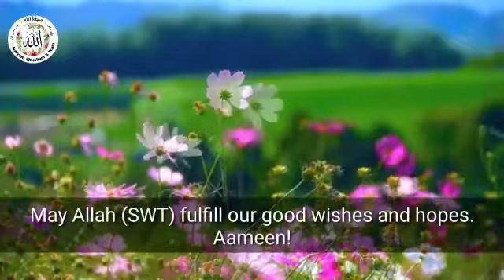Thought of the Day # 33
Speaker & Video Made By: Dr Sana Khuram